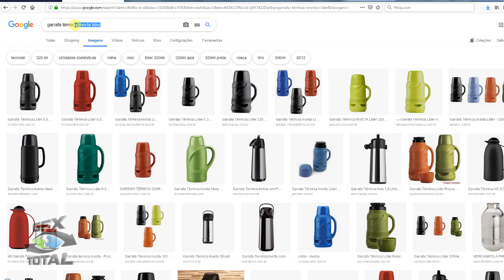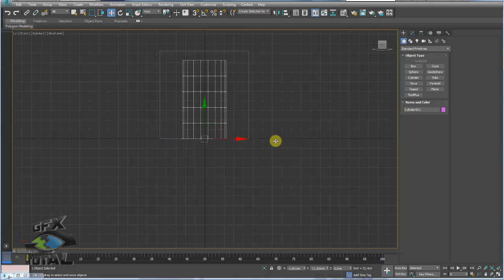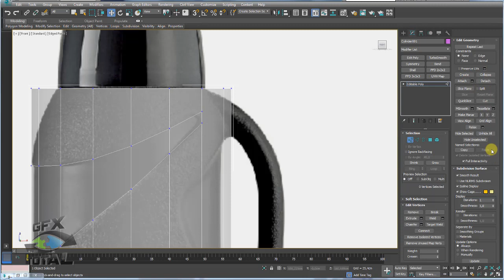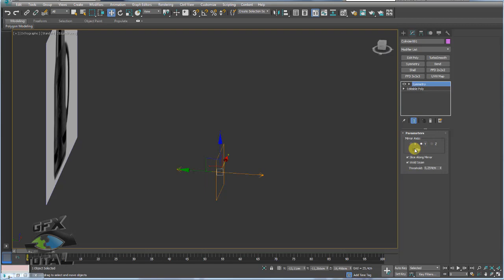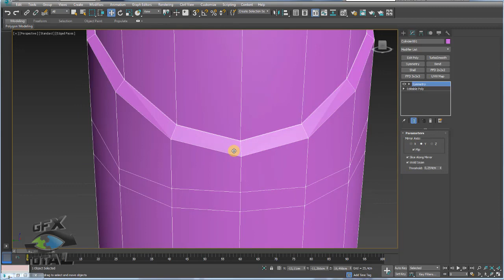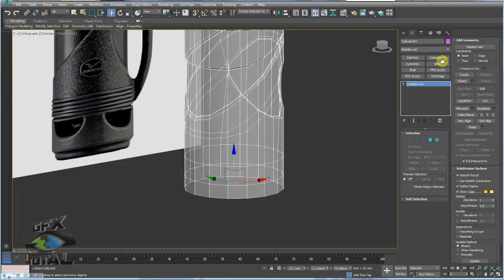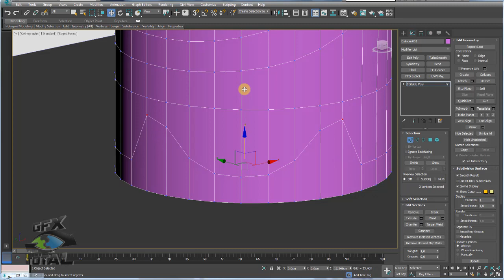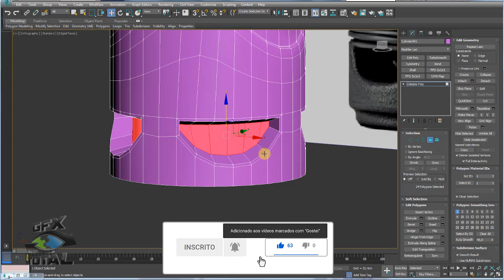Como Modelar Uma Garrafa Térmica no 3ds Max Parte 01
Seja bem-vindo! (;

Como Modelar Uma Garrafa Térmica no 3ds Max
(How to Model a 3D Thermal Bottle in 3ds Max)